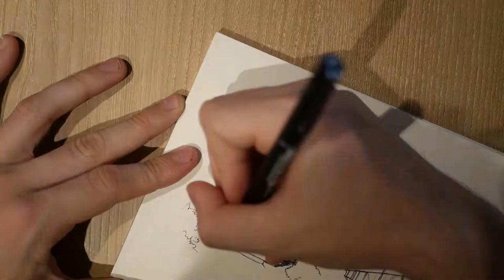INSTA ART SPEEDPAINT Episode 25 - Villa Persp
The next few weeks will be mostly hand drawn art or painted because im on an old laptop. that also means music might be slower and more repetitive and videos might come up late like this one, but im trying and ill keep trying :)

Much love,

Matteo